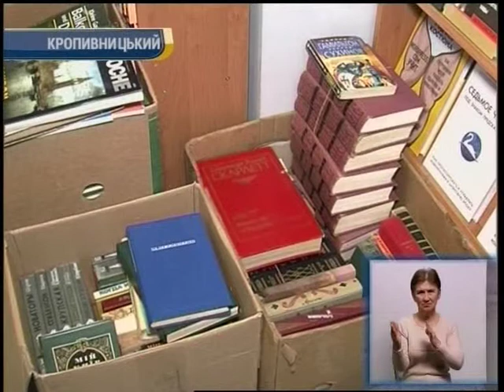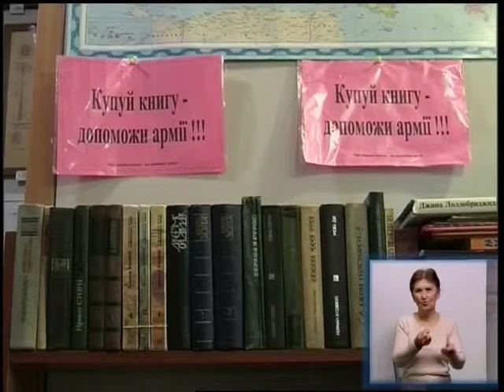Кропивницькі волонтери збирають книги для АТО